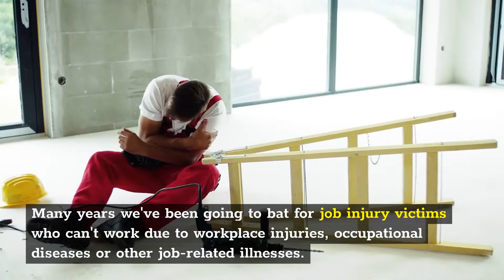Personal injury attorney Queens | Workers Comp Lawyer Queens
Workers Comp Lawyer Queens

Many years we've been going to bat for job injury victims who can't work due to workplace injuries, occupational diseases or other job-related illnesses. These can include debilitating construction worker injuries, such as exposure to chemicals and falls from heights, or hospital worker accidents or sick buildings diseases.

We also handle civil service disability pension claims for New York state, city and municipal employees, such as sanitation workers or public transportation employees. In addition, we are union-friendly and help union members injured on the job. In every case, we know that the first low-ball offer clients are made is far beneath the number workers compensation insurance adjusters are willing to go to, in order to avoid having to face us in court.

We will be at your side through every step of the workers compensation process. We can explain benefits and eligibility, help you file your claim and fight for you if your claim is denied. As seasoned NY workers compensation attorneys, we know how to handle dismissive insurance claim adjusters. Because they know we're a formidable opponent in court, they often offer a great settlement long before going to trial against us.